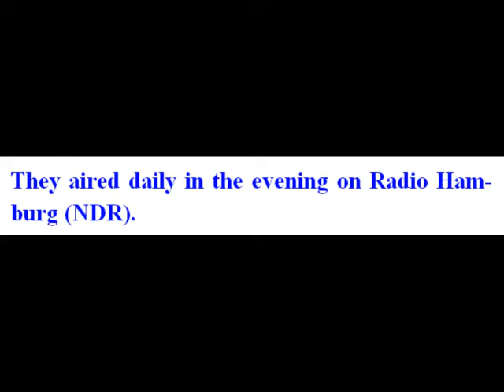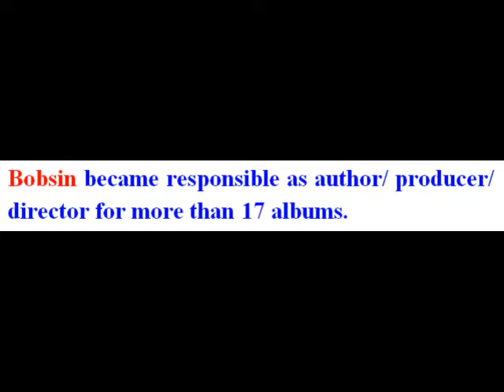BEDTIME STORIES FOR CHILDREN - Produced, Written, And Directed by Jorg Bobsin